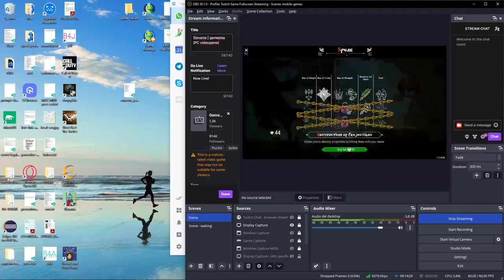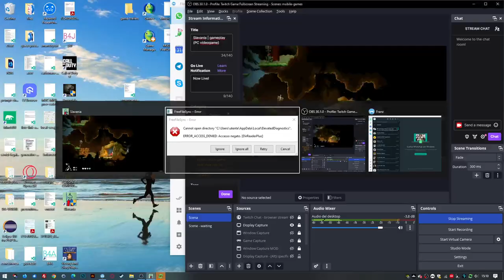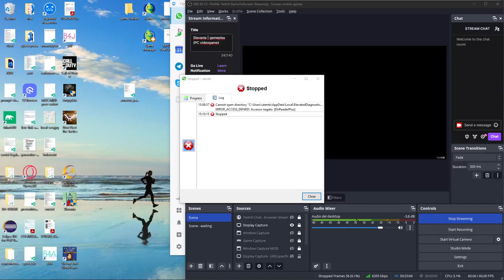Slavania | gameplay (PC videogame)